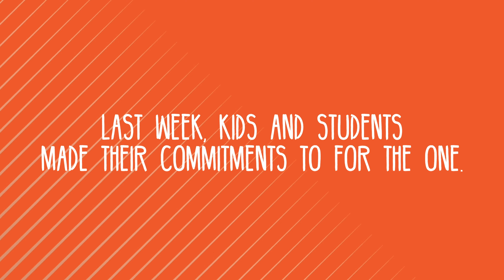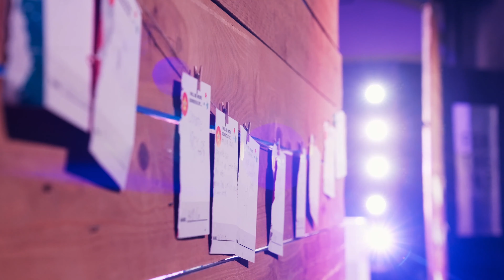Kids & Students Commitment | For the One